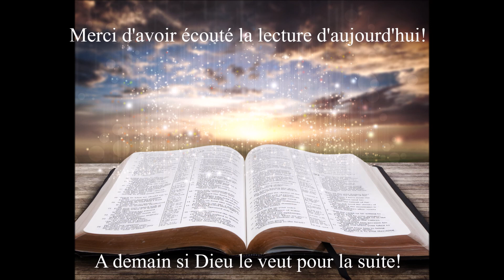Écoute des Évangiles du 5 Décembre